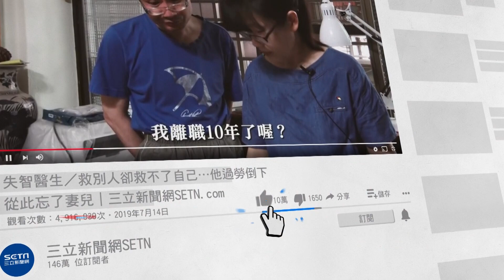台灣第一女YT吸209萬粉！驚喜「露臉了」網驚：鼻子歪｜娛樂星世界